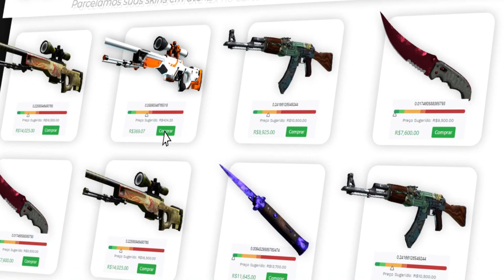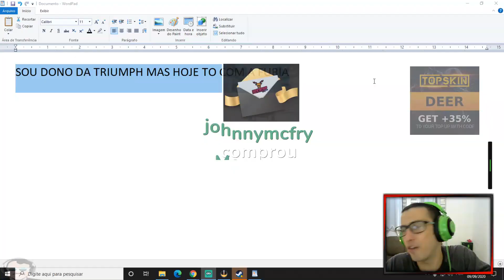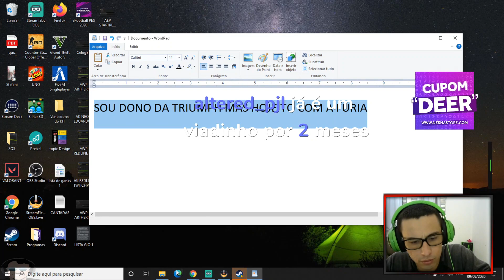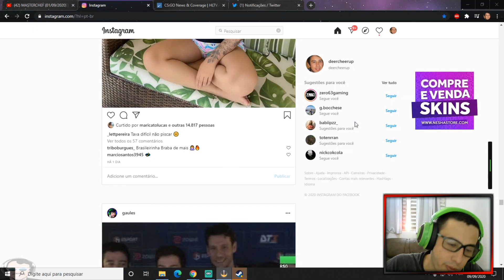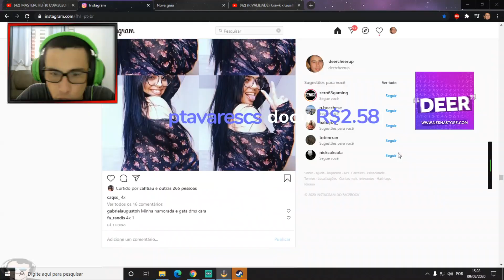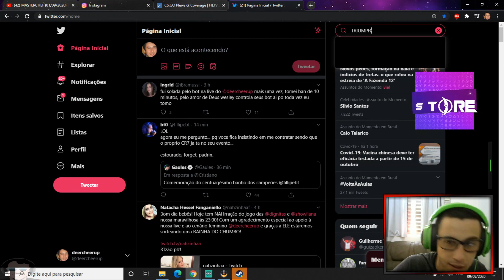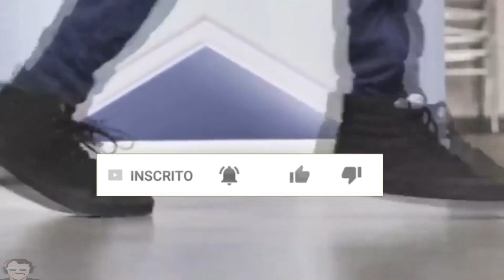LINDINHO AGORA É DONO DE UM TIME DE CSGO, GAULES VAZOU A SOURCE 3 E FER FALANDO DA MÃE DO DELBONI!